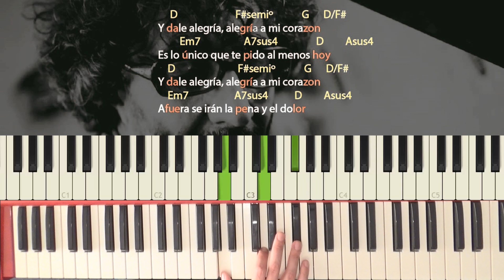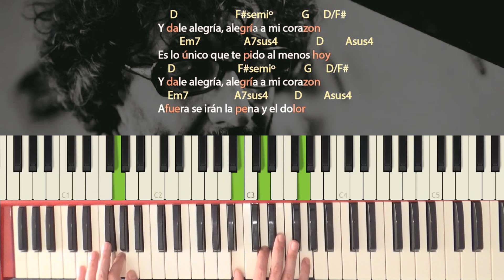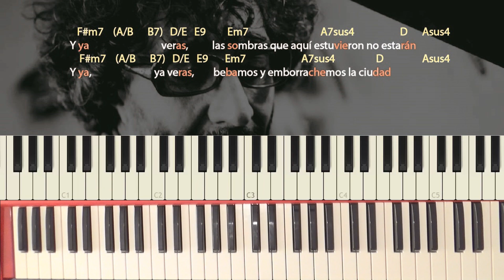Como tocar "Y dale alegría a mi corazón" (Fito Paez) - Parte 1/2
Tutorial de "Y dale alegría a mi corazón". Espero les sea útil! Saludos